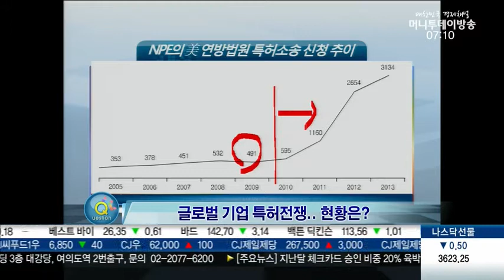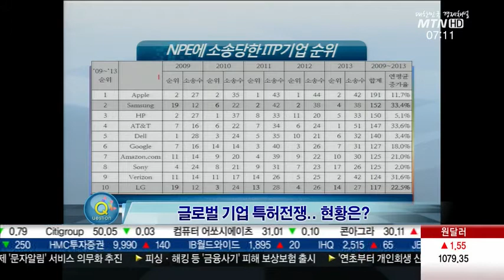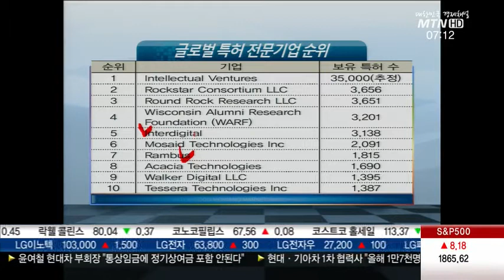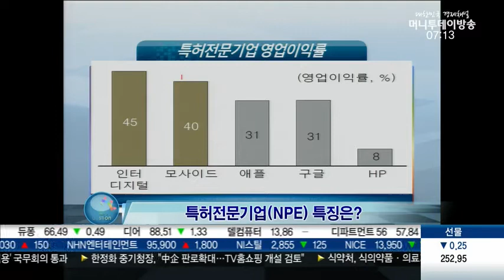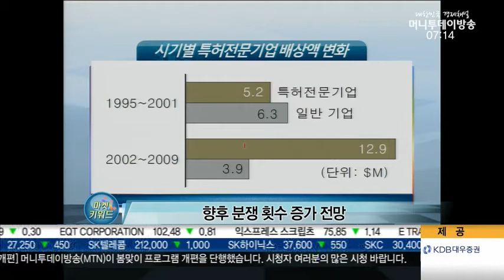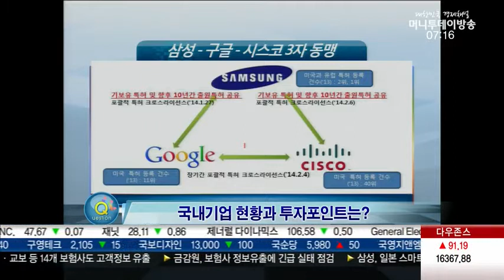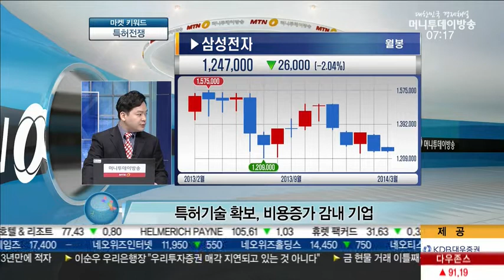글로벌 기업 특허전쟁, 현황과 투자포인트는?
Q. 특허전문기업(NPE) 특징은?

- 선진국 기업간, 선진국과 이머징간 소송 확대
 - 소송비용, 규모 확대 양상
 - 선진국 특허괴물, 이머징 특허 등록
 - 향후 분쟁 횟수 증가 전망

Q. 국내기업 현황과 투자포인트는?

- 선진국 특허 라이센스 공격 지속
 - 국내 기업, 해외진출 장애 가능성
 - 컨버젼스 산업 확대 부담
 - 특허기술 확보, 비용증가 감내 기업
 - ICT, 삼성전자·SK하이닉스 관심